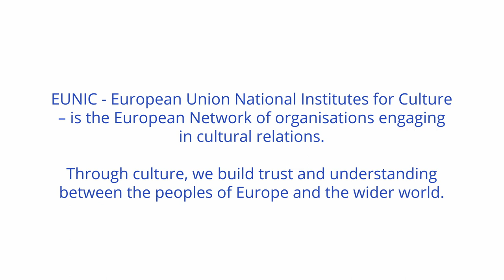Culture Matters!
Why does culture matter? Culture is equality, dialogue, diversity, creativity, curiosity, relations. and so much more!

Watch the video to hear from colleagues across the EUNIC network about why culture matters!

EUNIC is a multilingual network, bringing together 39 members in EU member states and associated countries, engaging in cultural and related activities beyond their national borders. Together we advocate for culture to have a prominent role in international relations. Through culture we build trust and understanding between the people of Europe and the wider world.

The video was produced in the context of the 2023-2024 EUNIC Presidency of the Danish Cultural Institute.
Video: Siqu Medieproduktion